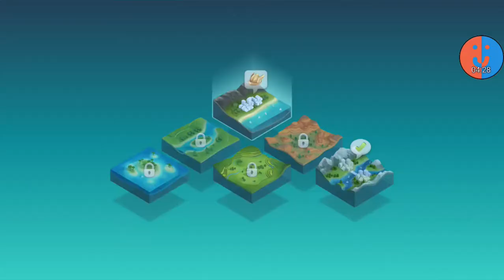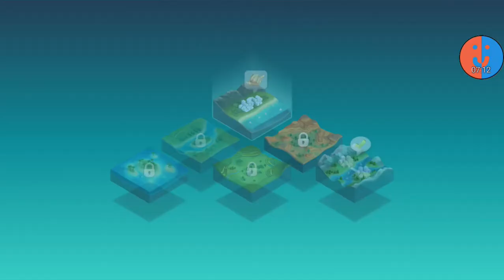Läuft nicht so wie ich will | SimCity BuildIt #40 [German]